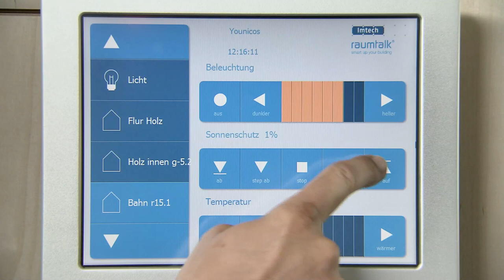SOLON SE Corporate Headquarter - Berlin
As an innovative enterprise operating in the renewable energy sector, SOLON is committed to the principles of sustainable business activity -- from the efficient handling of resources to the effective use of alternative energy sources. Our aim is to help protect the Earth's climate not only through the use of our products, but also in the way we manufacture them. This is why our new corporate headquarters with its energy-efficient architecture and a high-quality built environment, is fully in keeping with the forward-thinking philosophy of SOLON.